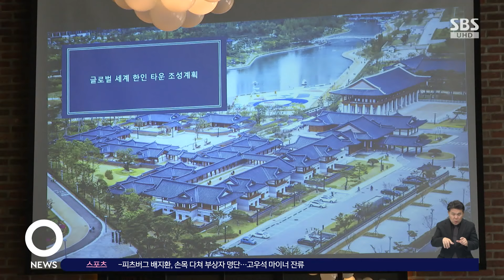재외동포청 출범 1년…"세계 한인 무역단지 만들겠다" / SBS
〈앵커〉

작년 6월 인천 송도에 개청한 '재외동포청'이 출범 1주년을 맞았습니다. 인천시는 시를 재외동포의 거점도시로 키우겠다는 청사진을 내놨습니다.

송인호 기자입니다.

〈기자〉

700만 재외동포의 권익 보호와 지원을 위해 지난해 6월 인천 송도에 둥지를 튼 재외동포청.

출범 1주년을 맞아 그동안의 성과를 돌아보고 재외동포의 애환과 현장 목소리를 듣는 자리가 마련됐습니다.

[권준오/한국 원폭 피해자 대책 특별위 위원장 : (원자폭탄) 피폭자들은 차별과 빈곤한 생활 속에서 이겨내고 있습니다.]

재난재해가 발생하면 더욱더 고국이 그리운 재외동포들, 신속한 지원도 주문했습니다.

[임홍순/31대 괌 한인회장 : 큰 태풍이나 자연재해에 보다 좀 적극적이고 능동적으로 대처할 수 있는 재난키트를 좀 도와주시면 좋겠다….]

재외동포청은 재외동포에게 실질적 도움을 줄 수 있는 정책을 만들겠다고 약속했습니다.

[이기철/재외동포청장 : 어려움에 처한 재외동포분들이 계시면 먼저 손을 내밀고 국적과 무관하게 지원을 함으로써 '조국이 내 곁에 있구나' 하는 것을 느낄 수 있도록 (노력하겠습니다.)]

인천시도 재외동포 거점도시로 도약하기 위한 청사진을 내놨습니다.

지난 2월, 재외동포 거주 공간인 '글로벌 한인 문화 타운' 조성 계획을 발표한 데 이어, 세계 각지에서 활약하는 한인 기업인들을 위해 송도국제도시에 '세계 한인 무역단지'를 만들겠다고 밝혔습니다.

무역단지에는 세계 한인 경제 단체를 비롯해 코트라 등 무역지원기관과 정부기관, 외국인 투자기업 등이 들어서고, 이곳에서 한인 청년 무역인과 벤처기업도 육성됩니다.

[유정복/인천시장 (지난달 28일, 미국 뉴저지) : 우리 재외동포들과의 이런 네트워크를 통해서 (인천을) 글로벌 허브, 또 비즈니스의 중심적인 도시로 성장시키는 것이 (목표입니다.)]

지상 35층 건물 2개 동과 상업시설, 각종 부대시설을 갖춘 세계 한인 무역단지는 송도국제도시 6, 8공구 안에 조성됩니다.

(영상취재 : 임동국)